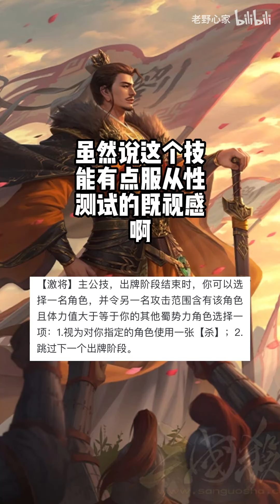三国杀线下超绝谋将改动！从伪君子到昭烈皇帝的转变！九鼎谋刘备！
素材：名将界吴懿